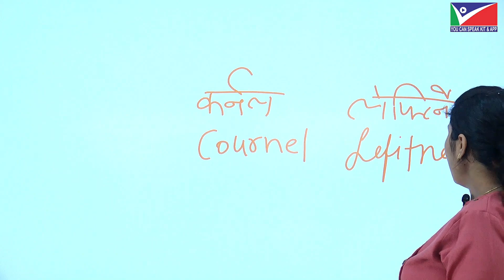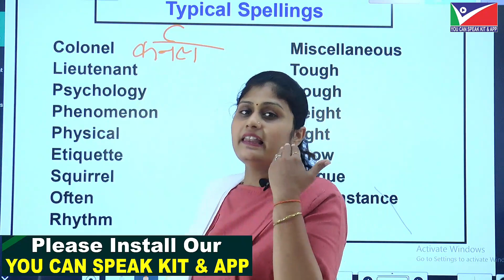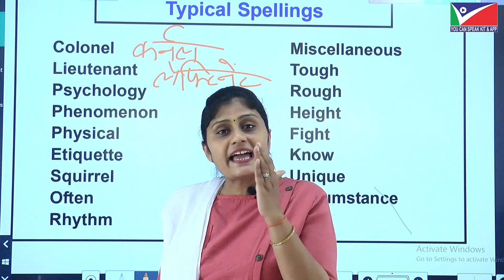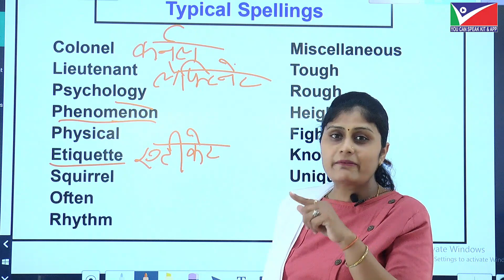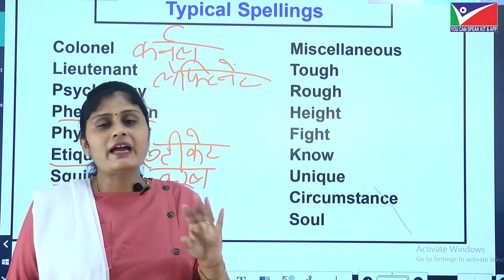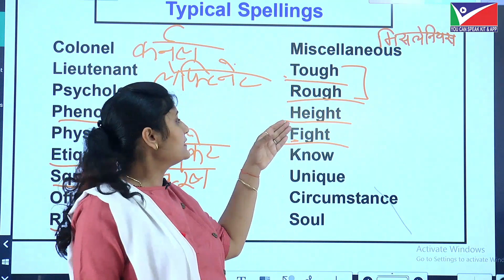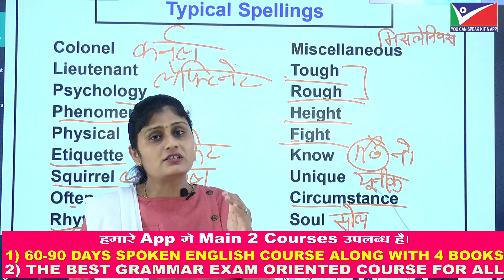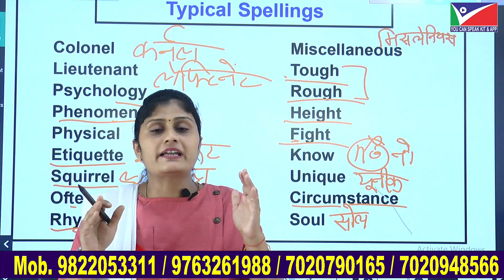TYPICAL SPELLINGS IN ENGLISH | DIFFICULT SPELLINGS | HOW TO WRITE SPELLINGS | LEARN ENGLISH GRAMMAR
1) 60-90 Days Spoken English Course Along With 4 Books

अगर आप यह कोर्स हमारे अँप से सिर्फ 1299/- Rs. मे Buy करते हो तो आपको हमारी 4 किताबे  -1)Spoken English Book- 2) Grammar Book- 3)Structure Book -  4)Spelling Writing & Pronunciation Book इत्यादी आपके पते पे Free of Cost By Post  मिलेगी । उसके लिये आपको कोई भी अतिरिक शुल्क नहीं लगेगा। सिर्फ 60-90 Days का कोर्स 1299/- मे Buy करने के बाद आपका पुरा नाम पता पोस्टल पिन मोबाईल नंबर 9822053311 या 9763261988 पे व्हाटस अँप तथा मेसेज करे ।  आपको यह किताबे 8-12 Days मे Guaranteed By Post मिल जायेगी।

60 -90 DAYS-YOU CAN SPEAK ENGLISH COURSE -   ENGLISH-HINDI VERSION INCLUDING 4  BOOKS  👇Link

👉इस कोर्स मे More Than 115 क्रमप्राप्त Videos है। और उसका Duration More Than 50-60 Hrs. का है। और यह कोर्स आपके मोबाइल मे देढ साल तक रहेगा ( Validity For 18 Months) तथा आप हमारे अँप मे सब Videos क्रमप्राप्त  Download भी कर सकते हो और Offline बार बार  देढ साल तकदेख सकते हो तथा घरबैठे Practice कर सकते हो।

Thank You & Wish You All The Best

From You Can Speak Kit